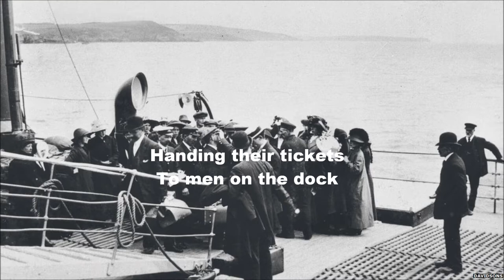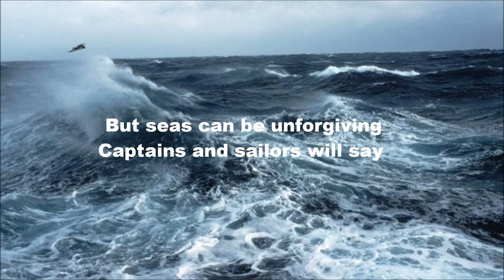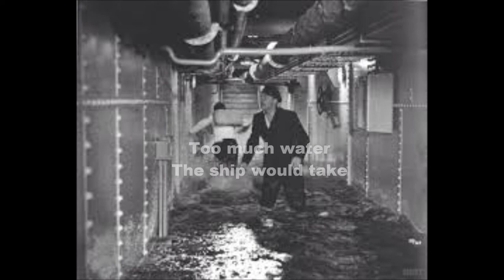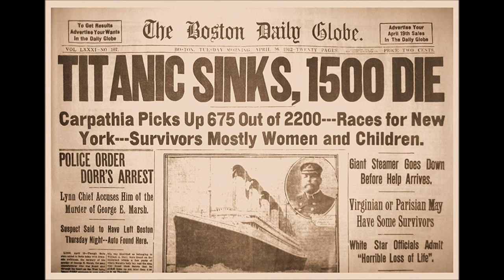Titanic Song Captains and Sailors written by Tom Finley